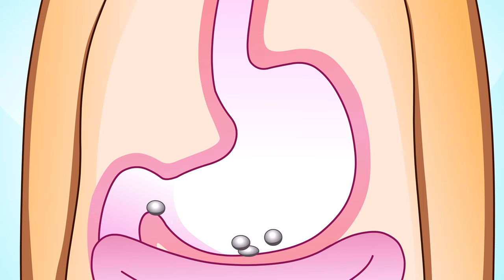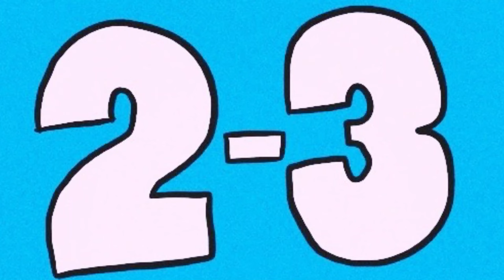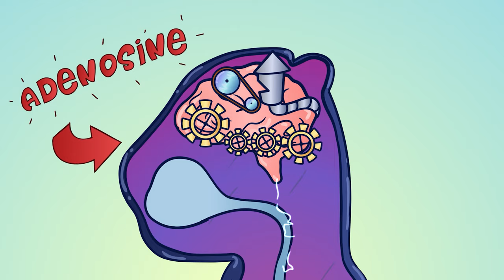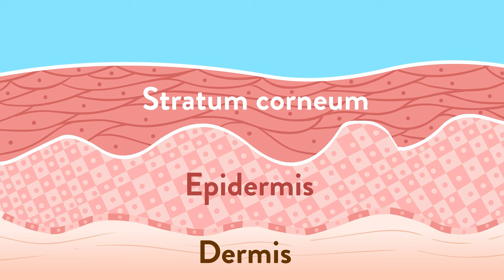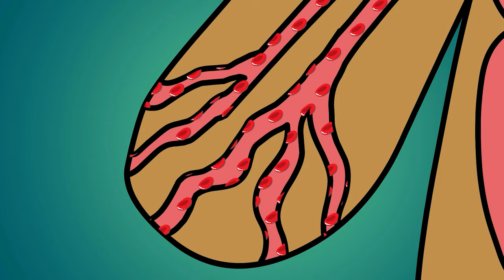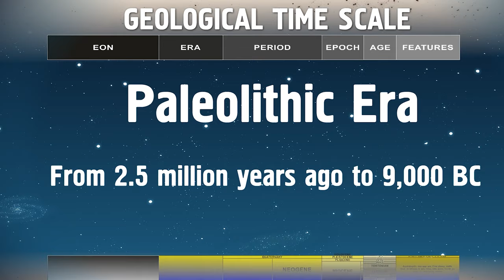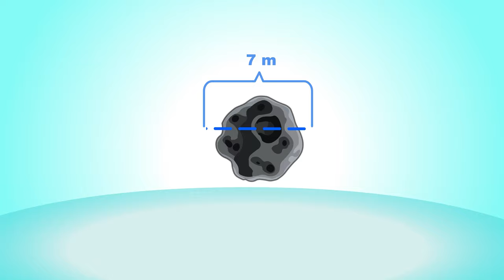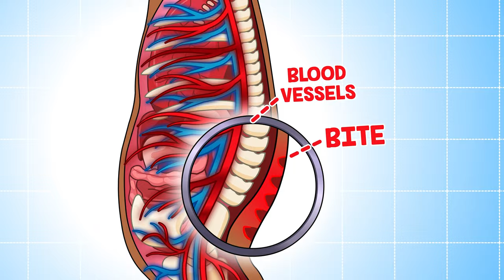What If You Jumped Into Pool of Mercury? 🏊 Funny Learning Educational Cartoons 🌟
What If You Jumped Into A Swimming Pool of Mercury - Watch this funny animation

About Fuzzy & Nutz:
Fuzzy & Nutz is a show that explains different topics in a fun and entertaining way. It is aimed at educating and entertaining at the same time. Fuzzy and Nutz has been inspired by shows like Family Guy,, Meet Arnold, some Disney shows, Sponge Bob Square Pants memes and others.